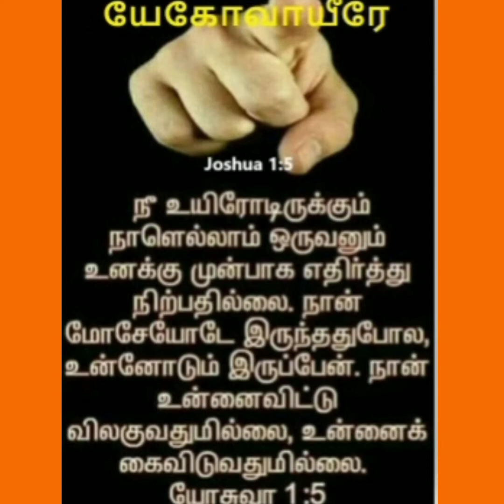என் கருவை உம்முடைய கண்கள் கண்டது; சங்கீதம் - 139:16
Yegovah Yirae - Jehovah Jireh

யேகோவாயீரே - இன்றைய தேவ வார்த்தை - சங்கீதம் 139:16

Conference Call
Morning Prayer - 4.30 am to 5.30 am

1. Opening Prayer,
 2. Praise & Worship,
3. Word of God ,
4. Family Prayer ,
5. Testimony,
6. Thanks Prayer & Benediction

Youth Prayer - Saturday Morning 6.am to 6.45 am (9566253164)
1.Opening Prayer,
2. Praise & Worship,
3. Word of God,
4. Family Prayer,
5.Thanks Prayer & Benediction

Kids Prayer - Tuesday & Friday - 8.00 pm to 8.30 pm (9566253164)
1. Opening Prayer,
2. Bible Memory verse,
3. Story from the Bible,
4. Kids Songs
5. Thanks Prayer.

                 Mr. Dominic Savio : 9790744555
Please come and join be blessed

யேகோவாயீரே - கர்த்தருடைய பர்வதத்திலே பார்த்துக்கொள்ளப்படும்

Jehovah Jireh        - In the mount of the LORD it shall be seen.